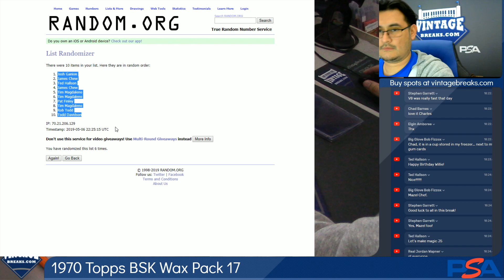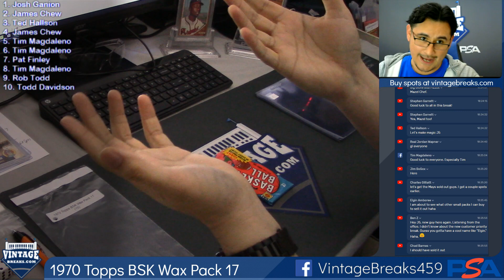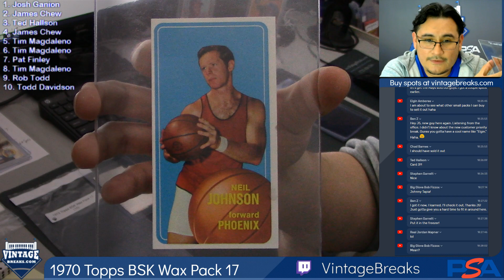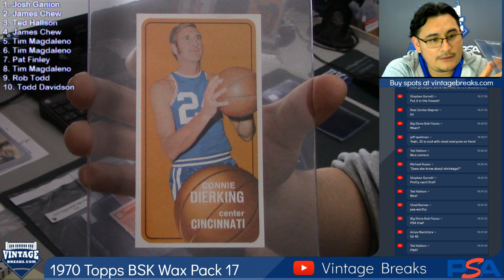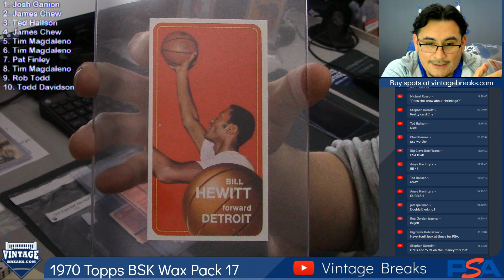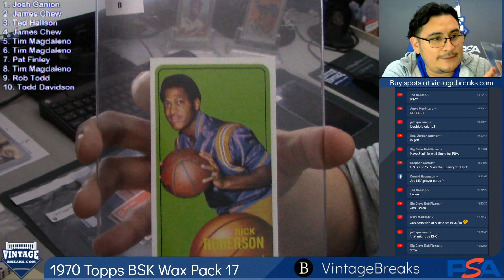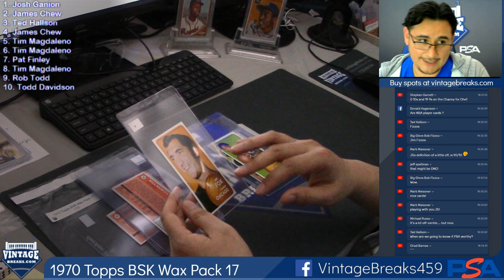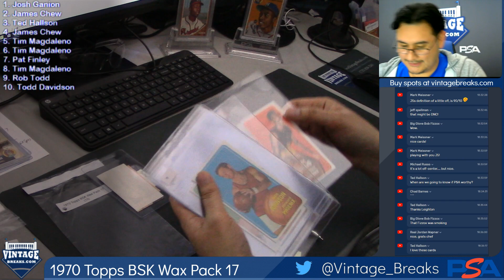05-06-2019 1970 Topps Basketball Wax Pack 17 Break Video Opening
970 Topps Basketball Wax Pack 17 Break Video Opening